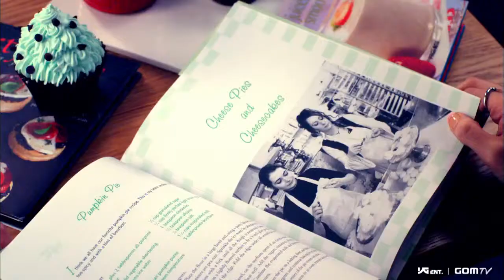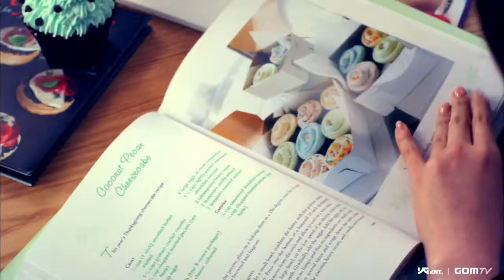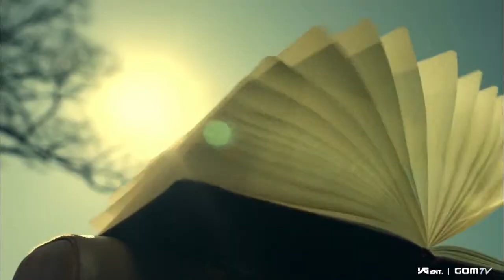park bom - you and i